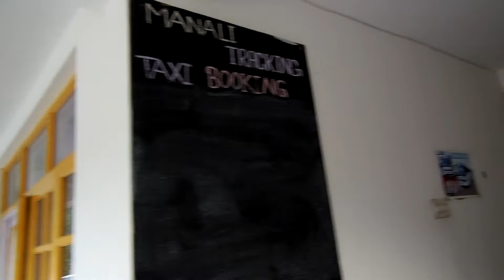RANGE ROVER IN MANALI INDIA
Range Rover in old Manali
Adventure World Tour
SUPPORT